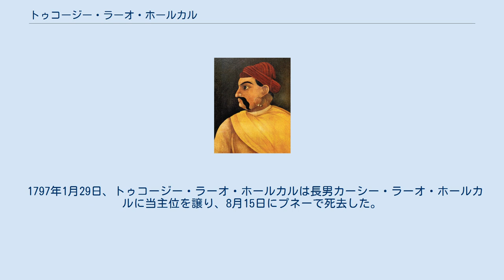トゥコージー・ラーオ・ホールカル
トゥコージー・ラーオ・ホールカル（Tukoji Rao Holkar, 1723年 - 1797年8月15日）は、インドのマラーター同盟、ホールカル家の当主（在位：1767年 - 1797年）。
 1723年、トゥコージー・ラーオはホールカル家の一族タヌージー・ホールカルの息子として生まれた。
 1755年頃、ホールカル家の未亡人だったアヒリヤー・バーイー・ホールカル と結婚した。
 1766年5月、ホールカル家当主マルハール・ラーオ・ホールカルが死亡し、当主位を継いだアヒリヤー・バーイーの息子マーレー・ラーオ・ホールカルも翌年4月に死亡した。
これにより、トゥコージー・ラーオはホールカル家の当主である妻アヒリヤー・バーイー・ホールカルの共同統治者となったが、彼はホールカル家の軍総司令官として働いた。
 また、トゥコージー・ラーオはジャートのバラトプル王国に攻撃をかけ、1773年にはバラトプルにまで攻め入った。
のち、バラトプル王国はホールカル家の同盟者となった。
 1777年には、第一次マラーター戦争でイギリス軍を破り、ペーシュワーによりカーンデーシュとブンデールカンドの地を与えられた。
 後年、トゥコージー・ラーオ・ホールカルはプネーの宰相府に滞在し、1784年6月にはその指揮官として、マイソール王国のティプー・スルターンとガジェーンドラガドの戦いで争っている。
 この時期、シンディア家のマハーダージー・シンディアが台頭してきたが、トゥコージー・ラーオは彼と幾度かの戦いを行っている。
 1797年1月29日、トゥコージー・ラーオ・ホールカルは長男カーシー・ラーオ・ホールカルに当主位を譲り、8月15日にプネーで死去した。